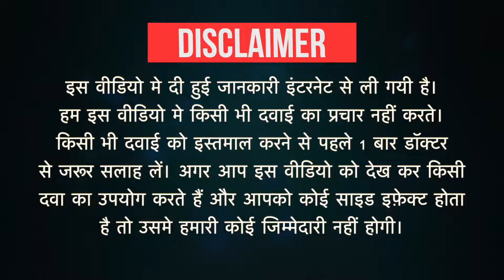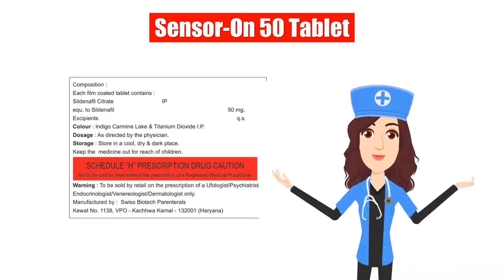Sensor-On 50 Tablet Uses in Hindi | Side Effects | Dose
Sensor-On 50 Tablet Uses in Hindi | Side Effects | Dosage